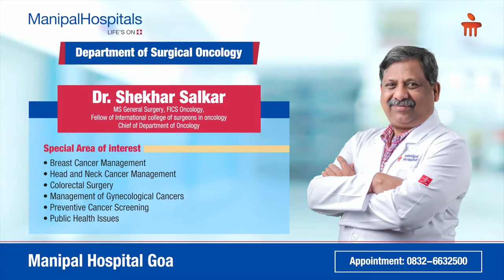Dr. Shekhar Salkar on Breast Cancer and Importance of Early Detection | Manipal Hospitals India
Breast cancer, if detected at the early stages, has 80-90% chances of total recovery, says Dr. Shekhar Salkar, Consultant- Surgical Oncology, Manipal Hospitals, Goa. Watch here to know more!